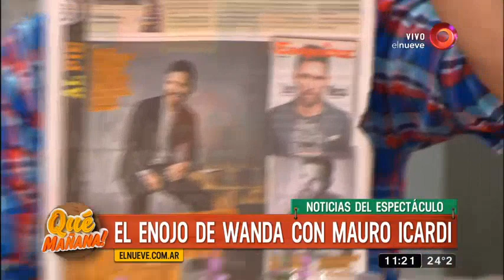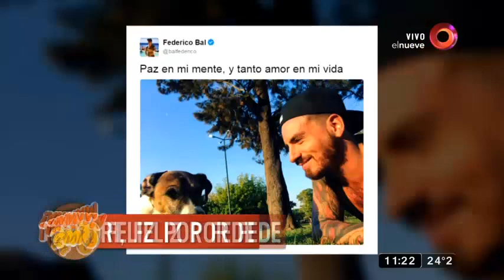Qué Mañana! Programa del 05 de Abril 2017